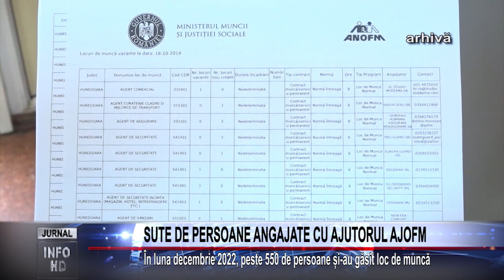SUTE DE PERSOANE ANGAJATE CU AJUTORUL AJOFM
În luna decembrie 2022, peste 550 de persoane și-au găsit loc de muncă